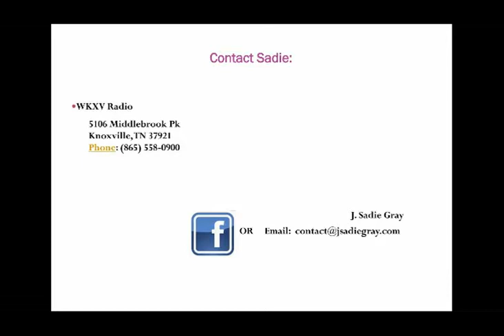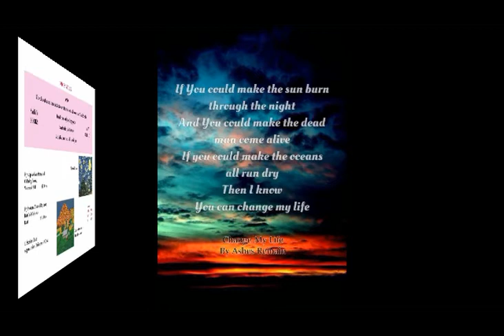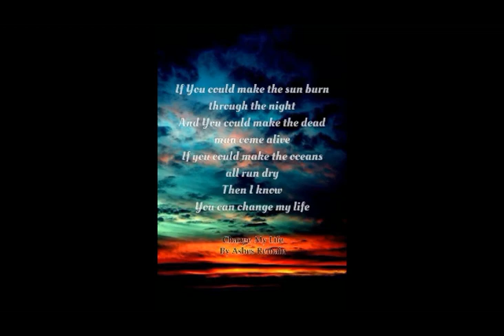March 23, 2016 J. Sadie Variety Show as broadcast on WKXV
Altered to Alter
Well, Lynnie and I can never buy any clothing without having to alter them. Especially pants, sometimes we have to cut so much off that I can make a pair of shorts for a ten year old child.